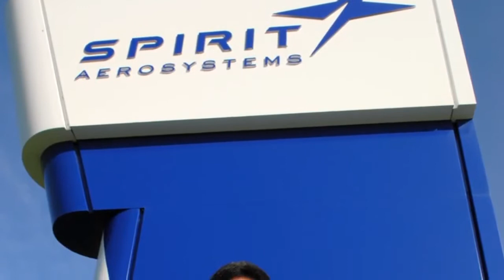Dean Ian Waitz, MIT School of Engineering, on LGO: "Addressing industrial-strength problems"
Dean Ian Waitz of the MIT School of Engineering describes the Leaders for Global Operations program, which he says provides "world-class education to develop future leaders in advanced manufacturing and operations." Dean Waitz touches on the unique three-way partnership of MIT Sloan School of Management, the School of Engineering, and leading companies--a partnership that provides LGO students unique opportunities to engage in hands-on experiences and engage with critical challenges in industry. He says LGO students represent a growing demographic at MIT of students who want to be experts in a wide-ranging, problem- or domain-focused area rather than singling out a specific discipline. Dean Waitz says that "our students need to be able to work and operate and lead change in many different cultures and time zones, and companies. LGO uniquely prepares students for pursuing such a global career path."